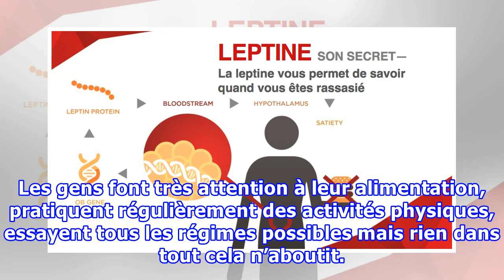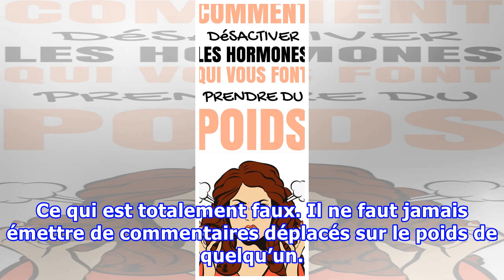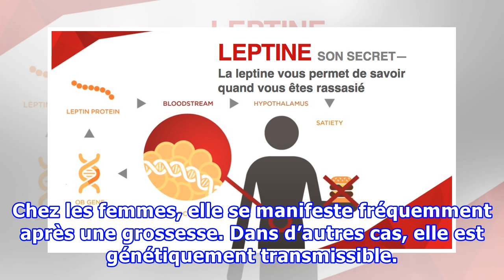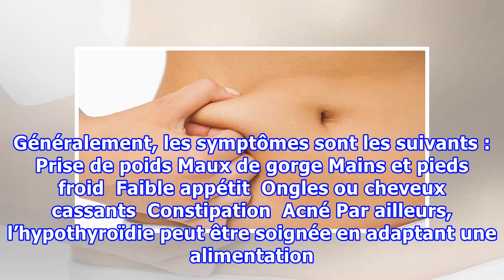Comment ne plus prendre du poids à cause des hormones ?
Pour être honnête, je pensais pouvoir perdre facilement du poids lorsque j’étais enceinte de mon dernier bébé. J’utilisais une lotion de magnésium qui me permettait de ne pas prendre de poids pendant ma grossesse. En fait, tout était bien, j’avais une vie équilibrée et saine, j’étais en très bonne santé. Après l’accouchement, je perdais du poids facilement. Au début, j’ai réussi à perdre les kilos que j’avais en trop. Après quelques mois, je les ai tous récupérés. Pourtant, mon alimentation est ...